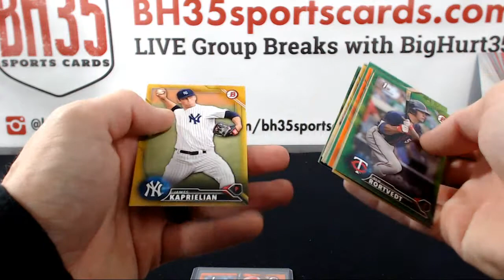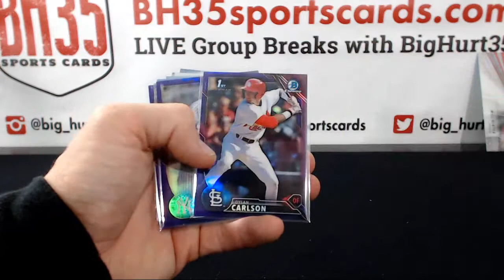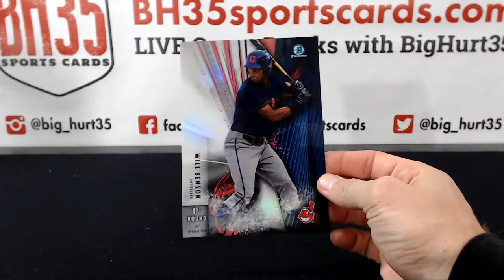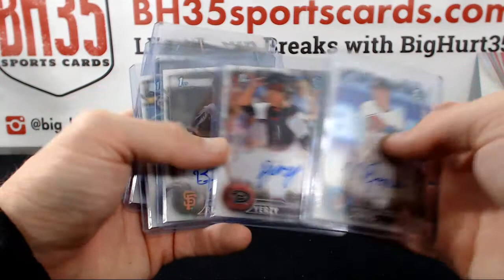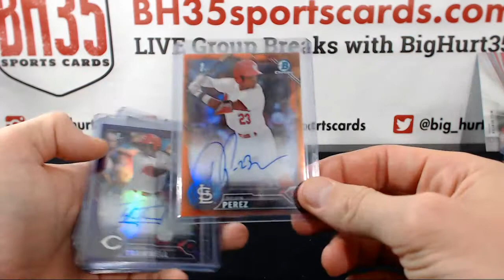Recap for 2016 Bowman Draft Jumbo 24B0X 3 CASE BREAK #2